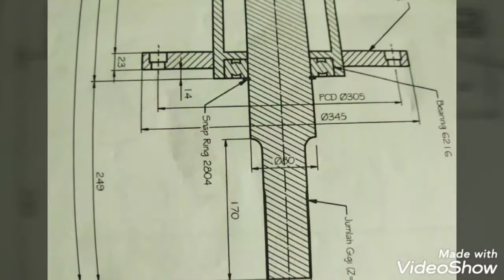CV majesty roda baja(moulding paving,screw,conveyor,belt conveyor,sparepart,and all welding industry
Industry